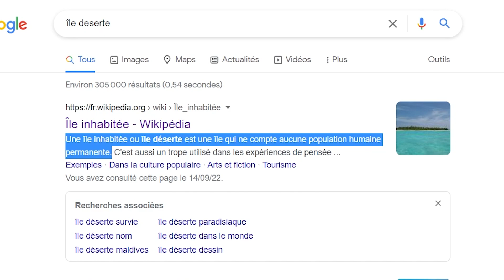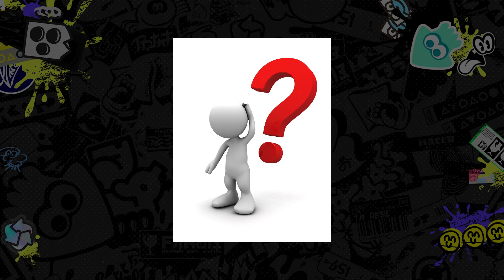POURQUOI LA TEAM JEUX VA GAGNER LE SPLATFEST !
Tout est dit.

Si tu veux contribuer à la réalisation de la chaîne, tu peux aussi m'aider financièrement en :

  🎮 Comment jouer avec moi : Ca se passe sur discord, avec une session abonnés par mois avec des gens tirés au sort.

Si tu n'as pas encore Splatoon 2 et les goodies qui vont avec, voilà où les trouver :

Voici le matos que j'utilise pour les vidéos :
* Boîtier d’acquisition vidéo
* Elgato Cam Link 4k
* Logiciels : OBS Studio, Audacity et Adobe Premiere Pro